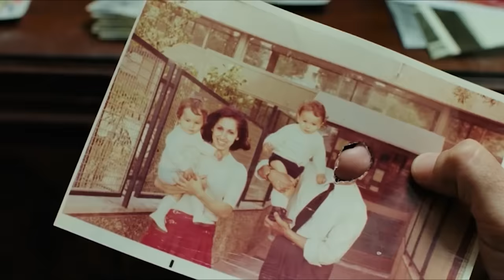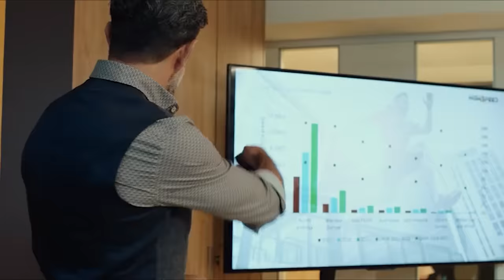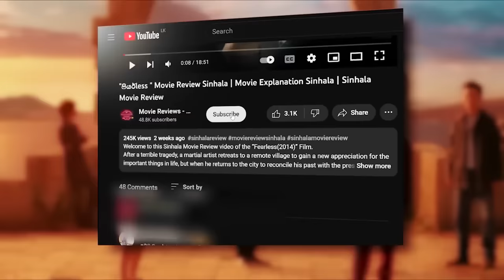🎬 Run 2 යූ : Movie Review Sinhala | Movie Explanation Sinhala | Sinhala Movie Review ආදරය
Welcome to this Sinhala Movie Review video of the “Run to You(2022)” Recap.
Gianni, a successful businessman, conquers any woman he desires. However, situations turn erratic when he falls in love with Chiara, a person with paraplegia.

We delve into the captivating world of Movie Recaps in Sinhala, providing you with an insightful recap and detailed review of a remarkable film. In this movie recap, we'll provide you with a brief review of the film's storyline, highlighting its key moments and significant plot twists.

Don't miss out on this Sinhala movie review and recap video!